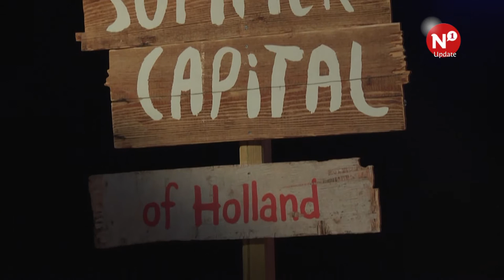'Citymarketing moet vooral vanuit de Nijmegenaren komen'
Citymarketing is niet alleen een taak van de gemeente. Integendeel. Het moet vanuit de Nijmegenaren, en vooral de ondernemers komen. Dat is de meest gehoorde conclusie tijdens het debat over citymarketing in Lux. Dat Summer Capital een goede toevoeging is voor de Nijmeegse citybranding werd algemeen gedragen, of daar op gefocust moet worden riep aanzienlijk meer verdeeldheid op.